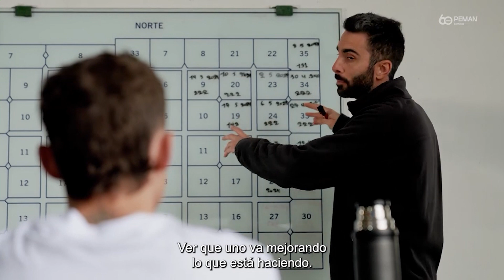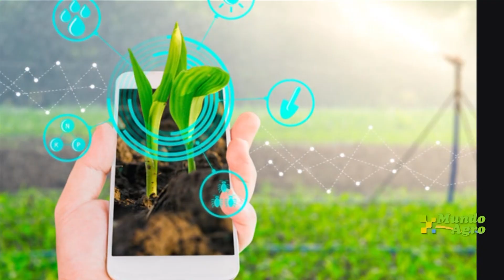MUNDO AGRO CBA PROGRAMA 3803 MIERCOLES 13 NOVIEMBRE 2024